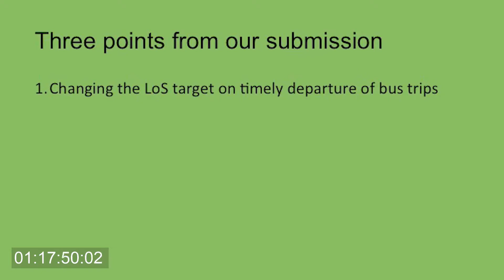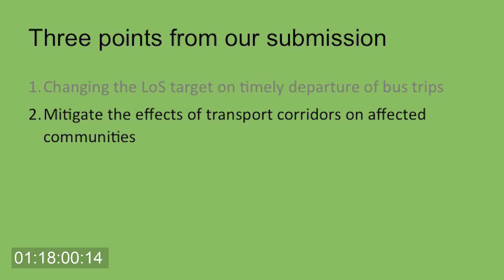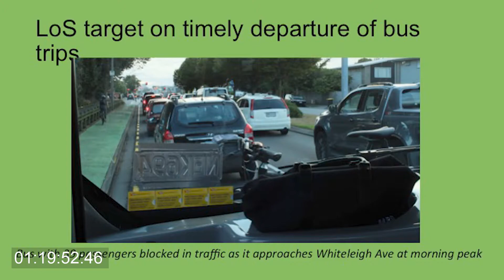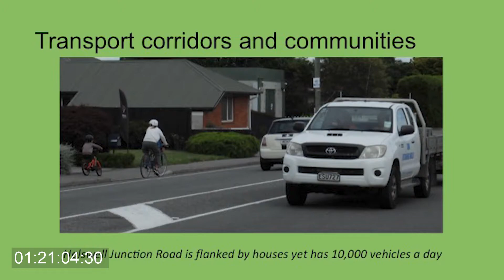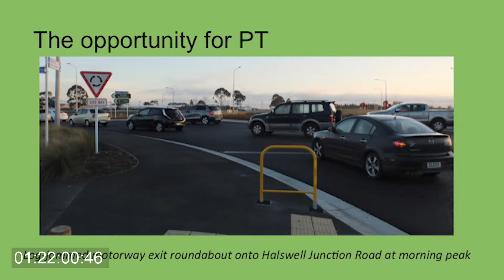28 April PM – Public hearings on the draft LTP 2021-31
0:00 Start
0:18 Mayor Marie Black, Deputy Mayor Vince Daly & Monique Eade – Hurunui District Council
16:42 David Hawke – Halswell Residents Association
28:55 David Winter – W J Winter and Sons Ltd
38:07 Mayor Dan Gordon and CE Jim Harland – Waimakariri District Council
54:51 Jane Demeter
1:09:19 Bernie Calder
1:20:42 Jim Lapsley
1:32:01 Ian Cumming
1:37:49 Lindsay Carswell
1:44:31 Eric Duff
1:50:18 Shaun Baker
2:01:43 Cr Andrew Turner Dep Mayor – Christchurch City Council
2:18:26 Angus McKay
2:25:03 Melanie Brookes – MHV Water
2:44:28 Dot Lowell-Smith